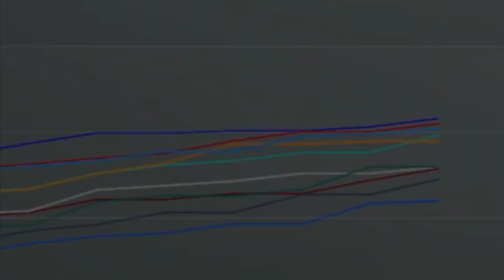F1 22 Driver Career Mode Pt. 25 - TERRIBLE LUCK FOR HAMILTON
F1 22 Driver Career Mode follows rookie driver Nicolas Marshall as he embarks on a challenging and exciting F1 career. With Fernando Alonso having retired in Season 1 (and now, made a return with Haas); he is trying to build up Alpine from a midfield team to best of the rest and eventually a championship contending team.

AI Level 75-85 (depending on AI & my skill per track and how broken the game is)

Assists: ABS